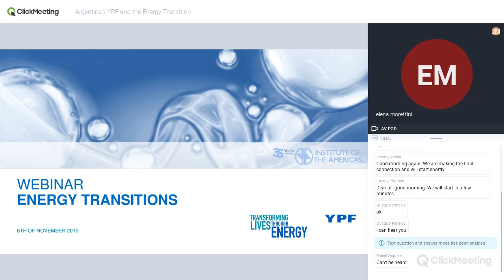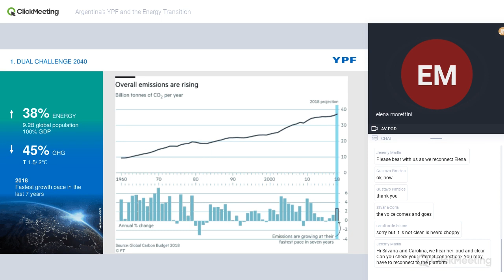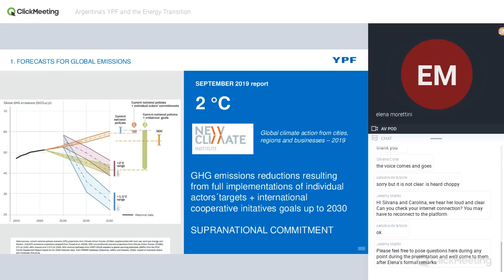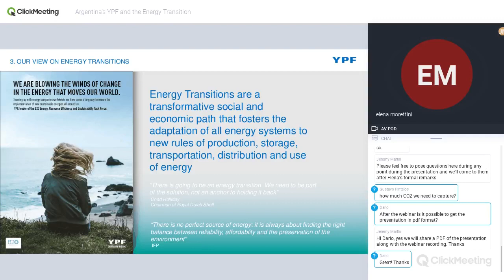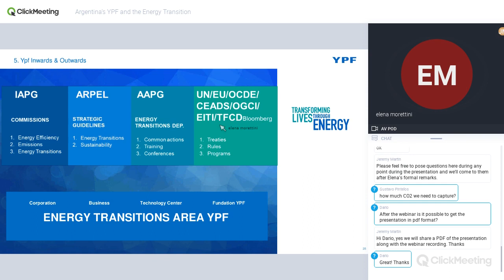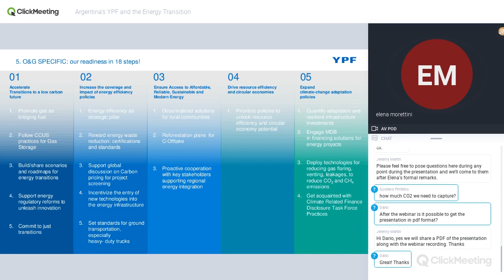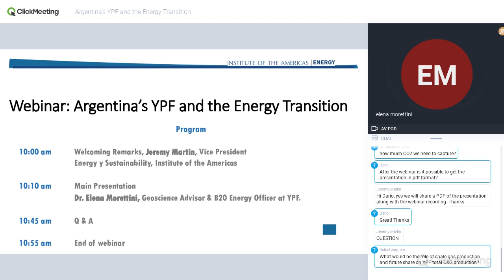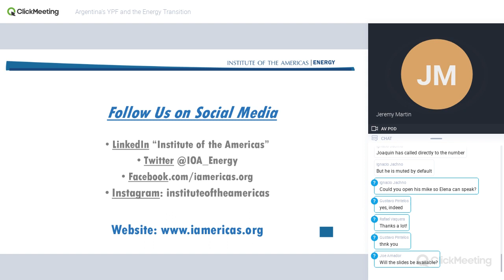Argentina’s YPF Energy Transition Webinar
Webinar and discussion with Dr. Elena Morettini, Geoscience Advisor & B20 Energy Officer at YPF. Dr. Morettini will share further insights from YPF’s experience and vision on energy transitions preparing for new ways of producing, distributing and using energy, as well as other technological developments at the company.